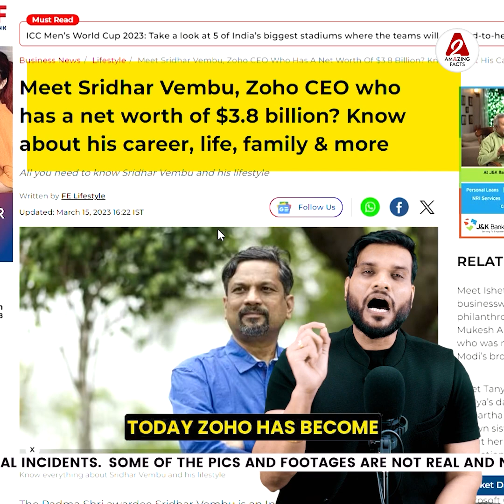नेपाल क्यों बनना चाहता हिंदू राष्ट्र लोकतंत्र ख़त्म ! hindurashtra youtubevideo by arvindarora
Following are some of the amazing facts discussed in this video:
1. Why does Nepal want to become a Hindu nation? Democracy is over!
2. What is the meaning of Moe Moe? Where did it come from?
3. Left America's dollars and created a company worth crores in India
4. 1 foot measurement CANADA

इस वीडियो में चर्चा किए गए कुछ आश्चर्यजनक तथ्य निम्नलिखित हैं:
1. नेपाल क्यों बनना चाहता हिंदू राष्ट्र लोकतंत्र ख़त्म !
2. मोए मोए का क्या है मतलब 🤔 कहाँ से आया ?
3. अमेरिका के डॉलर छोड़ भारत  में बना दी करोड़ों की कंपनी
4. 1 पैर से नाप डाला CANADA